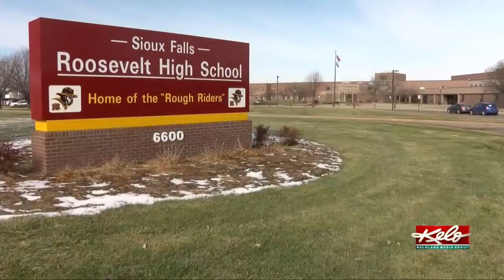Capturing a sense of normalcy for high school seniors